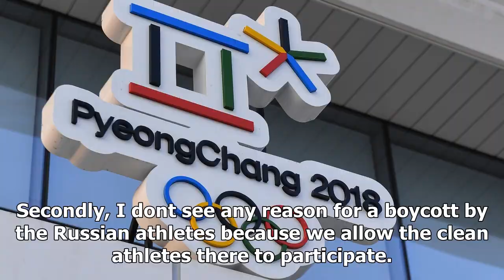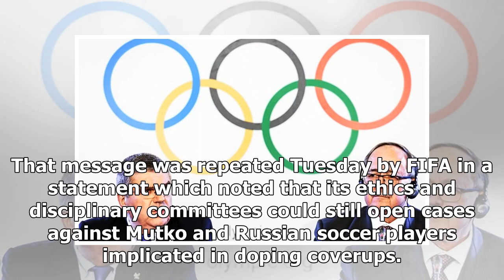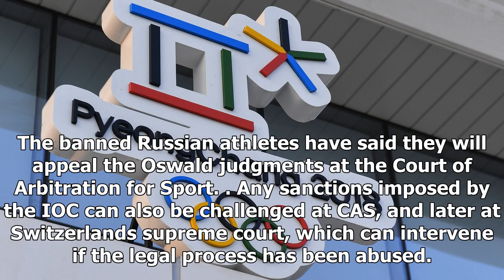Daily News - The IOC Banned Russia from the year 2018 Winter Olympics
Daily News - Daily News - The IOC Banned Russia from the year 2018 Winter Olympics

Russian athletes will be allowed to stand on the medal podium at the Winter Olympics – just not with their anthem playing or their nations flag rising above them. The International Olympic Committee barred Russia and its sports leaders from the upcoming games in South Korea after its lead investigator concluded members of the Russian government concocted a doping scheme at the 2014 Sochi Games that caused unprecedented damage to Olympism and to sports. Not welcome in Pyeongchang next year will b...